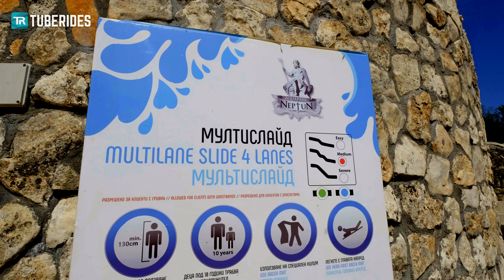Multilane Slide at Aquapark Neptun | Competition Water Slide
Take a ride on the Multilane Slide at Aquapark Neptun in Sozopol, Bulgaria. The four-lane racer water slide is fitted with a bump hill, making for some airtime. Unlike the majority of other mat racer water slides, this one does not feature shallow runout lanes but a deep pool instead. Surprisingly, the landing is still smooth when lifting up your mat.

Type: Multilane Slide (4 Lanes)
Manufactured by: Arihant
Year of installation: 2017